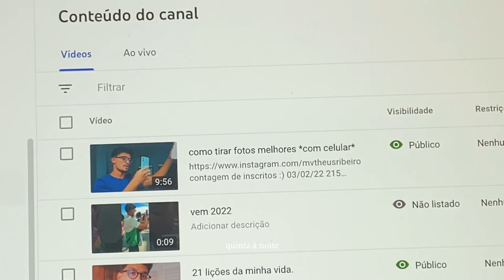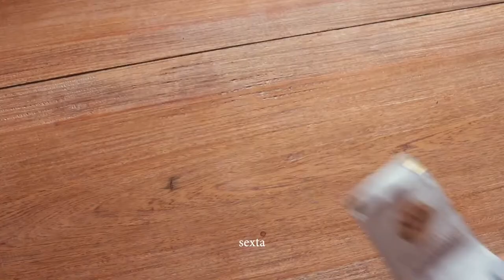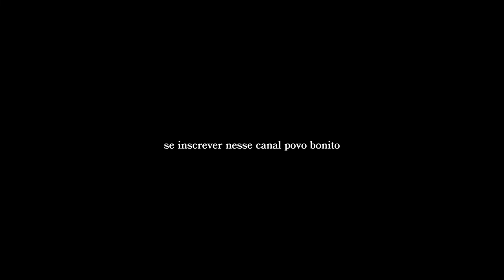FINALMENTE CONSEGUI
contagem de inscritos :) 10/02/22
234 inscritos